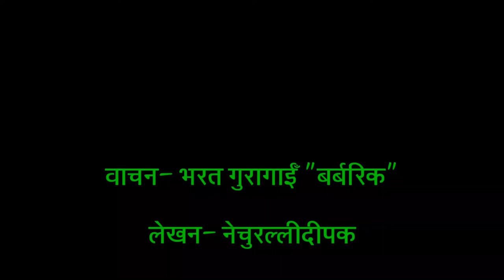कविता_ पा-गल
Poems. my poem recited by bharat guragain from jhorahat. Thank you a lot.

पा-गल

There are two kinds of girls:

First, only girl

Another पा-गल (pa-gal).

वन्लि गल

पा-गलकाे पाइन्टमा खिसि गर्दै

साडी लगाउँछन्

र, एक-तिहाई शरीर देखाउँदै

सिन्दूर-पाेते-चुरामा सजिएर

"तिजकाे रहर आयाे बरिलै"

भाेकै-तीर्खै नाच्छन्

अनि खुट्टाकाे पानी खाएर

कामना गर्छन्

ला. माे आयु पतिकाे

तर.

ईतिहास साक्षी छ

पा-गलहरु

कहिले हब्बा बनेर विद्राेह गर्छन्

अनि लखिटिन्छन् एडनकाे बगैँचाबाट

मान्छे बन्न

एहाै

मदर टेरेसा बन्छिन्

असङ्ख्य टुहुराकाे भाेक मेट्न

अझ आत्मदाह दिन्छिन्

याेगमाया बनेर

मुर्दा जीवनकाे भत्सर्ना गर्दै

म... पनि

मेरी छाेरीलाई

पा-गल बन्न

आर्शीवाद दिने

पहिलाे पिता बन्न चाहन्छु

किनकि मेरी अामा पनि

पा-गलनै थिइन् ।।

२७. बैशाख. २०७६/ ०९. मे. २०२०/ शनिबार/ १०:४०, विहानी

नखुडाेल, ललितपूर